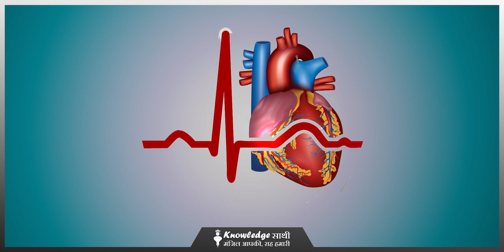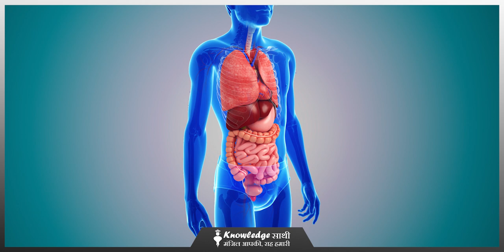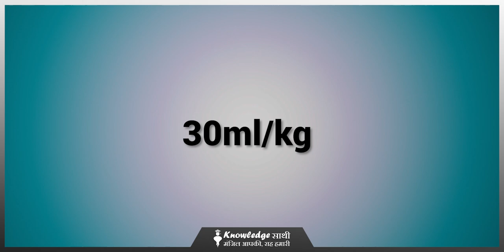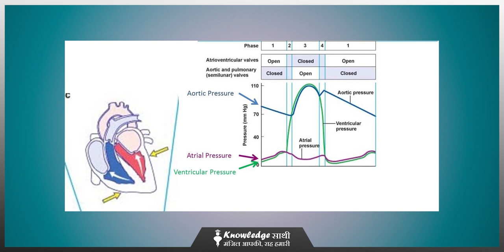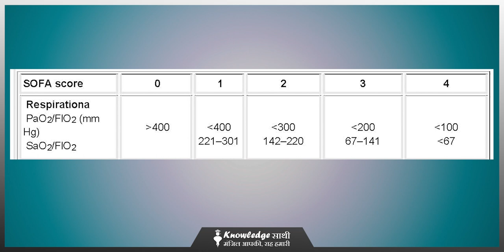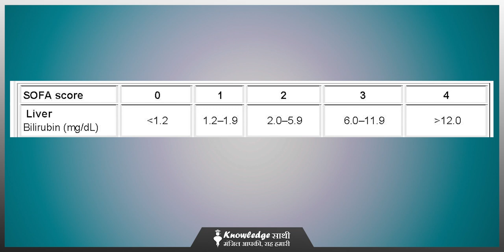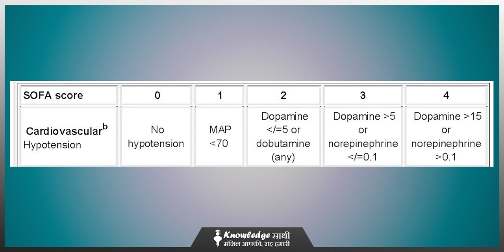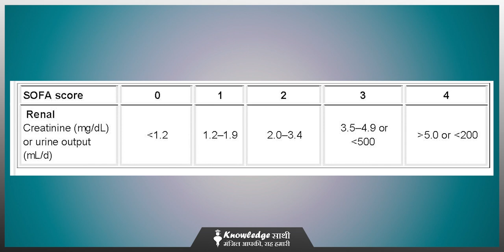SOFA Scoring In ICU II SOFA Score as per NABH II Knowledge Sathi | NABH in Hindi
क्या होता है Sequential organ failure Assessment?
Sequential organ failure होने पर क्या methods को अपनाना चाहिए, इसकी अलग अलग स्तिथियों में क्या Medication देनी चाहिए और क्या होता है, इसका scoring का तरीका?
ये सभी बातें आप जानेंगे हमारे इस वीडियो में

What is Sequential organ failure Assessment?
On sequential failure assessment, what methods should be followed, in different situations, what medication should be prescribed and how the scoring of it should be done.
You will learn all in this video.